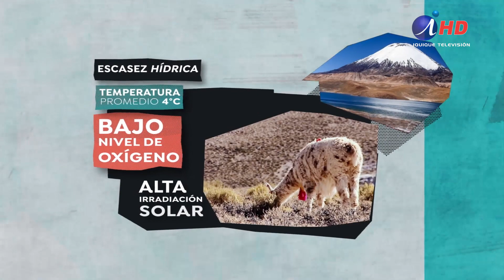Científicos quieren erradicar truchas en el Chungará (2021.29.04) Iquique TV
Un singular proyecto está desarrollando la Iniciativa Científica Milenio en el lago Chungará, en Arica, con el objetivo de erradicar las truchas que existen en ese lugar, porque su presencia amenaza con destruir las especies endémicas de la zona. El proyecto, que ejecuta el “Núcleo Milenio de Salmónidos Invasores”, Invasal, pretende eliminar las truchas que fueron introducidas en la década de los noventa, debido a que comenzaron a depredar todo lo que hallaron a su paso; principalmente a los dos únicos peces endémicos de la zona: el bagrecito y el Karachi, ambos en peligro de extinción.